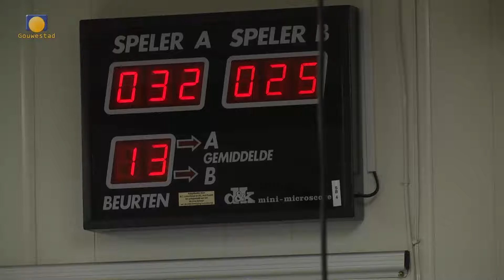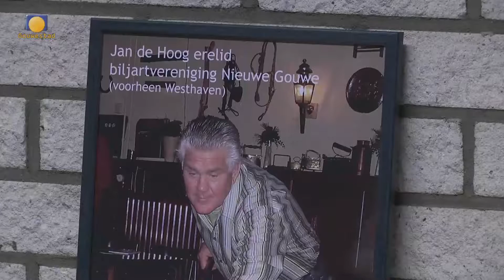2016 week 39 Sport Biljart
Sport in Gouda: biljarten dit keer. Verslaggever Gerrit Schinkel ging samen met cameraman Hanno Schuurman op bezoek bij biljartvereniging Antipoedel en bij Biljart- en Bridgecentrum De Hoog.